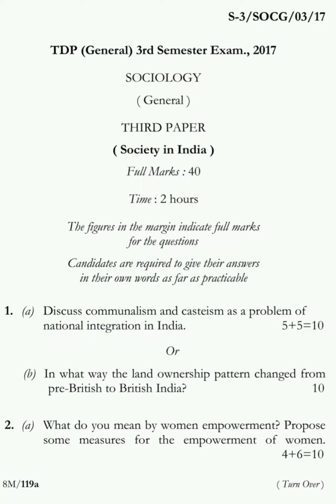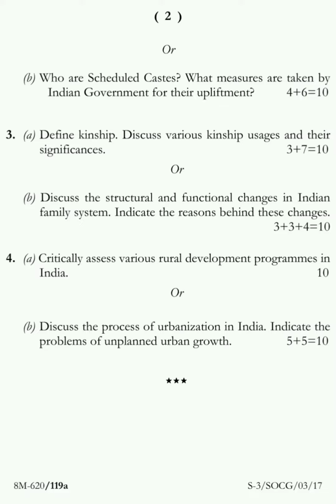Sociology (General) 3rd Semester Paper - III 2017 Tripura University B.A. Question Paper